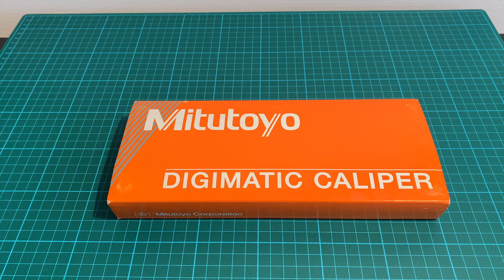Mitutoyo 500-474 Solar Caliper - Pied à coulisse solaire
Présentation du pied à coulisse Mitutoyo 500-474 solaire.

Type: digital
Unités de mesure: mm et pouce
Spécificité: solaire